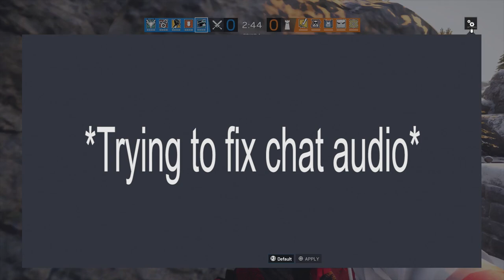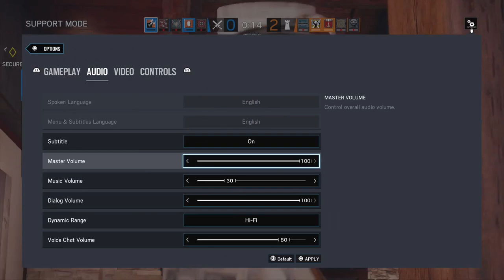ALL THAT BACK PAIN FOR NOTHING!! | Rainbow Six Siege | Operation Para Bellum #5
We head back into Siege again but this time I don't know if my back can bare the weight of our struggles!

Thank you guys for tuning in and watching

I hope you guys have a great day and until next time. See Ya :)